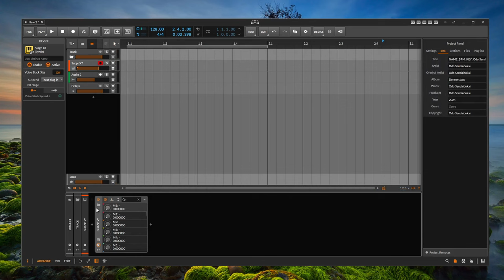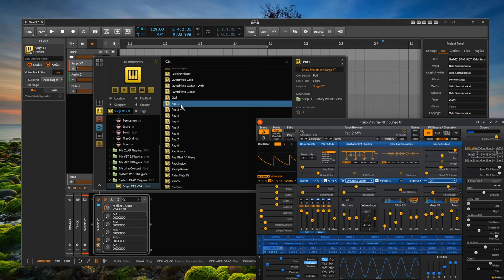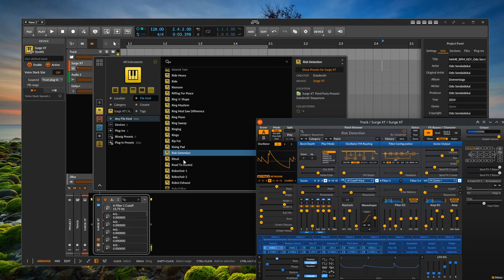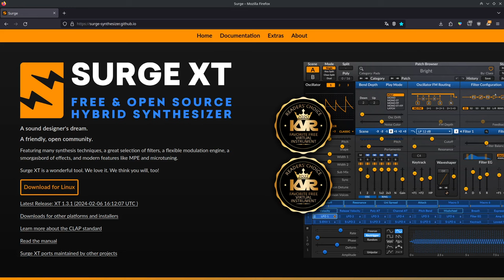SurgeXT 1.3.1 Update available ! PRESET RIDE | NoTalk